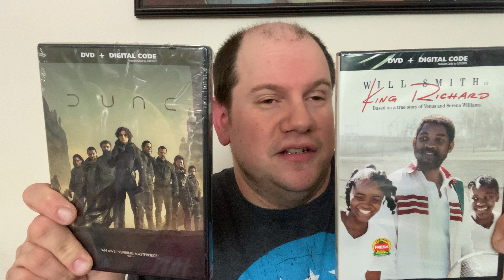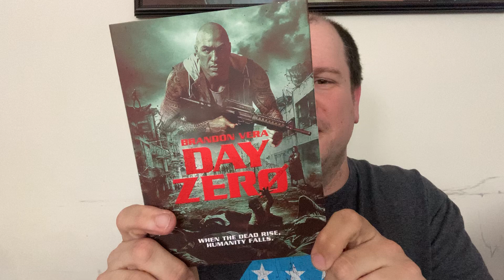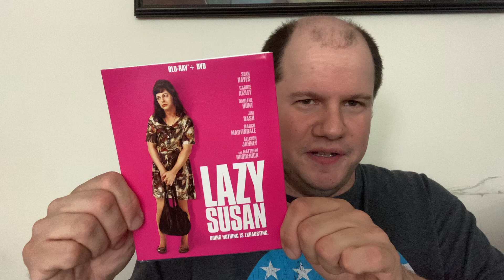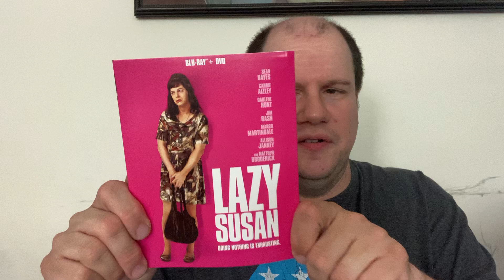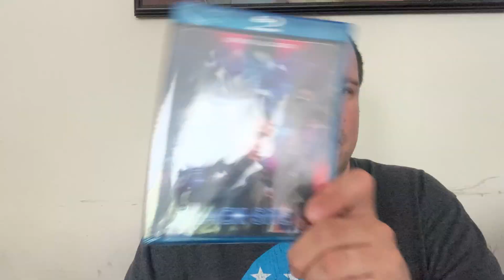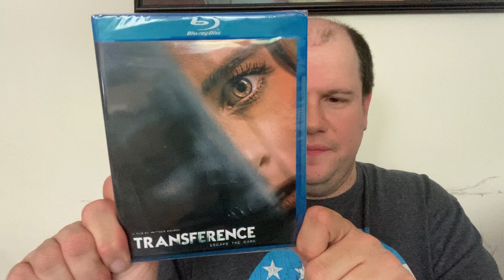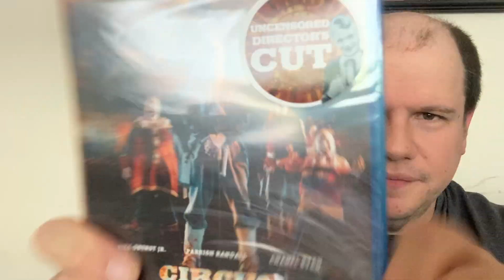Hamilton Book, Target & Walmart (7/13)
This week’s pickups and mail come from Walmart, Target and Hamilton Book.